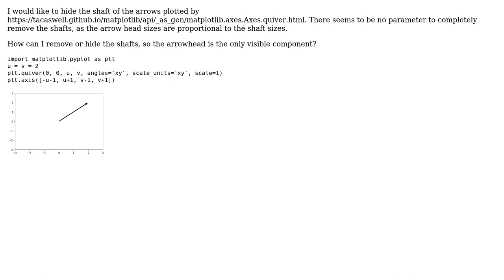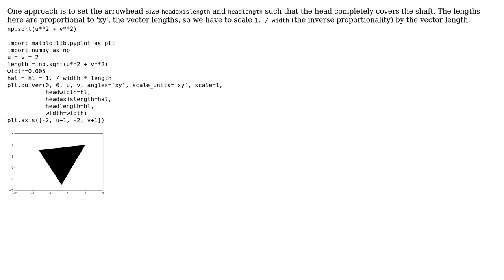How can I hide the shafts of matplotlib.quiver()?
With thanks & praise to God, and with thanks to the many people who have made this project possible! You are responsible for your own actions.